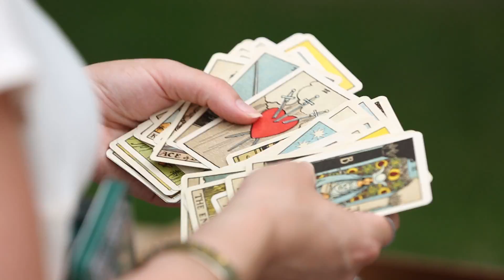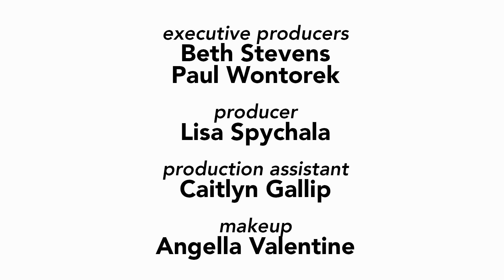Broadway Stars at the 2016 New York Musical Festival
We caught up with Broadway stars Jennifer Damiano, Kathryn Gallagher, Max Chernin, Jon Rua, Lesli Margherita and Luca Padovan, who are appearing in new musicals at the 2016 NYMF for a photo shoot in Washington Square Park.